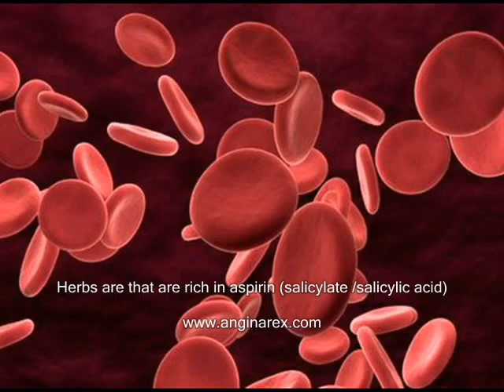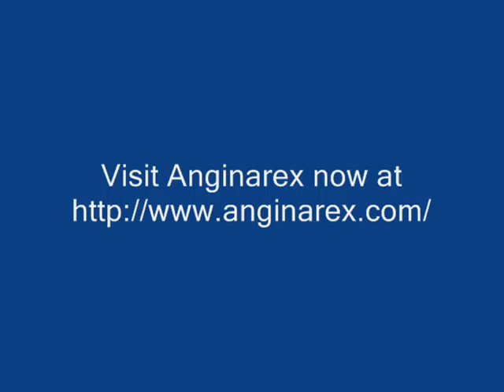blood thinner herbs